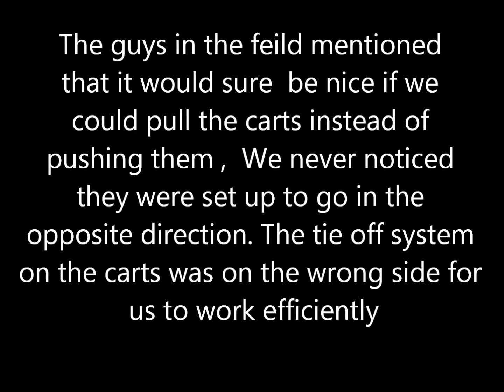Tie off cart - Improvement - Jvan